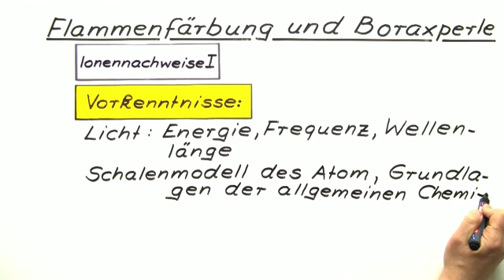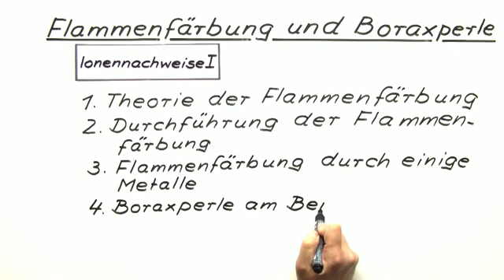Erklärungen zu Flammenfärbung und Boraxperle | Chemie | Analytische Chemie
Dieses Video wird sich mit der Flammenfärbung und der Boraxperle beschäftigen. Bei beiden handelt es sich um analytische Verfahren, die wir hier einmal ausführlich erläutern werden. Dazu konzentrieren wir uns zu Beginn des Films zunächst einmal auf die Theorie und schauen uns danach an, wie sie durchgeführt werden. Im Anschluss daran, werden wir uns die Erklärungen anhand von Beispielen für beide Verfahren noch einmal verdeutlichen. Für die Erläuterungen spielen verschiedene Elemente, wie zum Beispiel Chrom, Cobalt, Calicium und Eisen eine Rolle. Welche das ist, erfährst du im Film.

Dieses Chemie-Video zum Thema Qualitative Analytik (Ionennachweise I) gehört zum Themengebiet "Analytische Chemie".